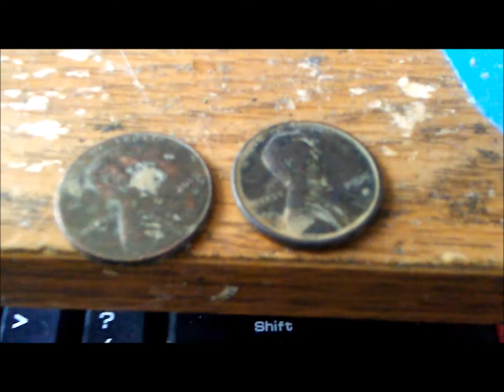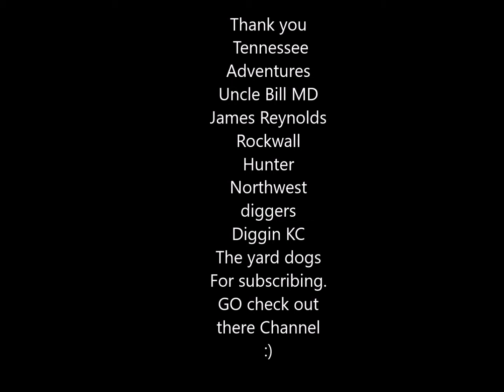Dirt Diggler Metal detecting Hunt Ep. 4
I'll get better at this filming and editing sorry for the mess. Try to enjoy, some old videos from last week. Internet is messy. GL,HH